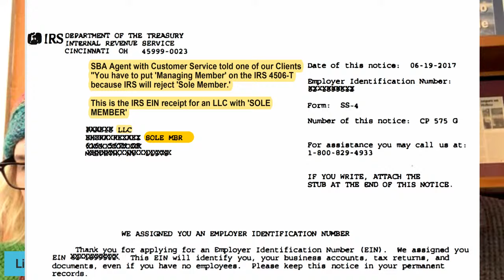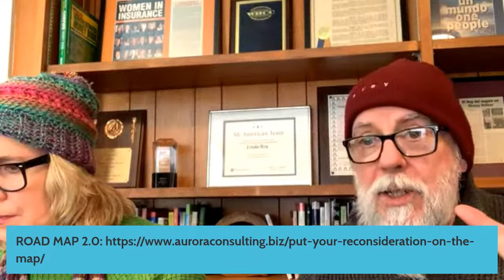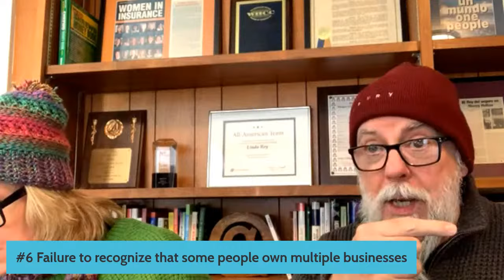10 Things SBA Got WRONG About COVID-19 EIDL | Small Business Outraged with SBA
10 Things SBA Got WRONG About COVID-19 EIDL program and how they've failed U.S. Small Business Owners. Do YOU have your own list?? Join us as we go through our TOP 10 issues where SBA failed Small Business Owners. TIMESTAMPS:

0:00 10 Things SBA got wrong
02:00 SBA can't get it right. MISTAKE #1
04:00 SBA as a direct lender? DON'T DO IT!
08:00 #2 SBA Mistake
11:00 Title on 4506T
19:00 Mistake #3
33:00 What we do at Aurora Consulting
39:00 Submitting the best documents to SBA
44:00 #7 SBA Mistake
46:00 How to change incorrect INFO on your original EIDL APPLICATION
49:00 What our ROAD MAP to Reconsideration PROVIDES
1:09:00 SBA focuses on fraud vs. approval loans for legit businesses

IF OUR INFO has been useful, helpful & productive, please consider leaving us a GOOGLE REVIEWS so other business owners find this channel for SBA EIDL information

💥 We are Business Financing Brokers and Disaster Financing Specialists. We help you get cashflow into your business so you can run your business. Financing Solutions to Build Your Business. We are not a lender nor do we represent the SBA. Our recommendations and suggestions are based on our 30+ years of experience with a Government loan program.

We started Aurora Consulting inspired by a conversation over dinner with our new neighbors. He went to the bank, they spent considerable time (and his money) processing the loan application. He needed $500,000. After months of processing the bank approved $50,000. He said, “I think you left off a zero.”

Our role as your financing Broker is to review all relevant documents, including a credit report, in the early stages of your request, before the application, before we've even started conversing with a Bank/Lender.